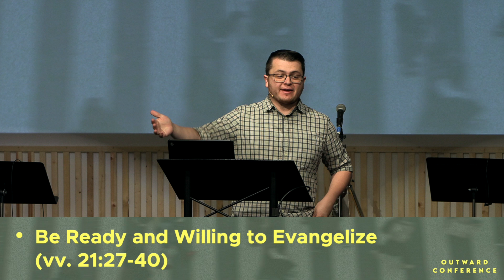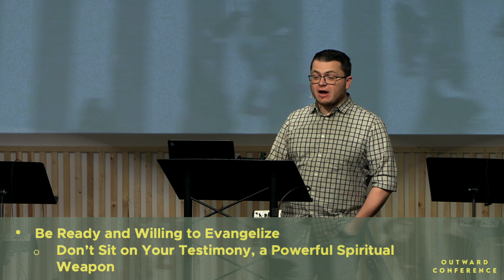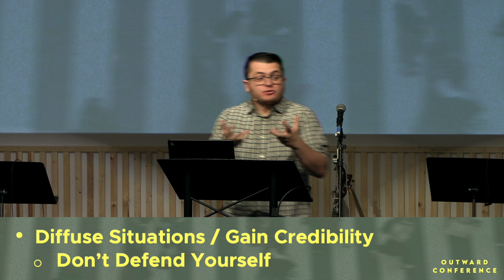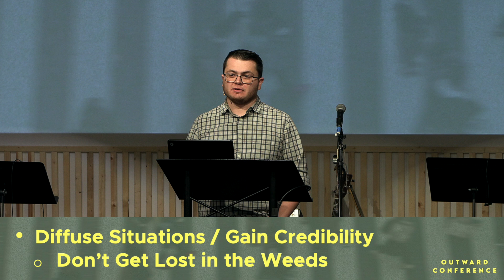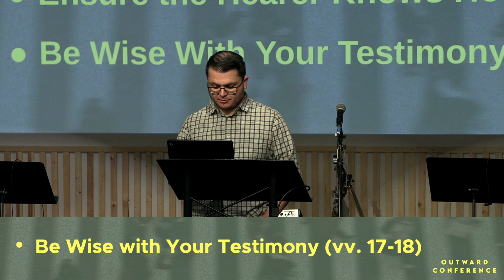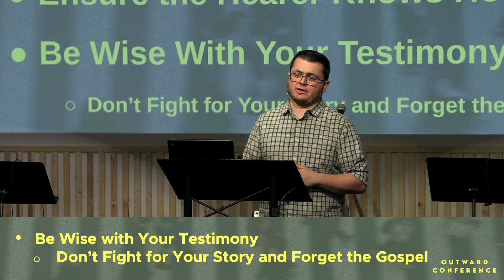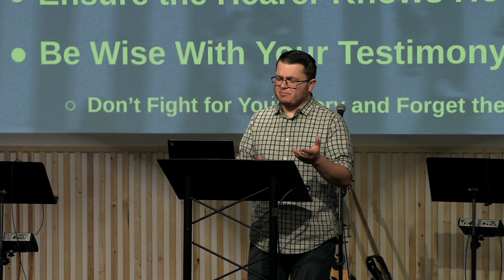Utilizing the Power of a Testimony, Part 3: Implementing Your Testimony In Evangelism (Act 22:1-21)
Date:  September 28, 2024
Event:  Outward Conference
Speaker:  Pastor Nate Mason
Scripture:  Act 22:1-21